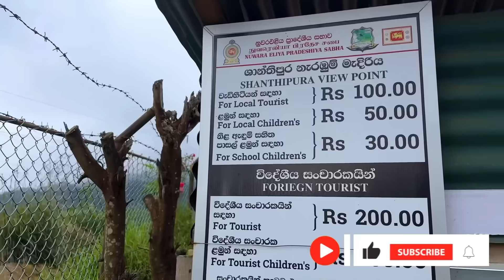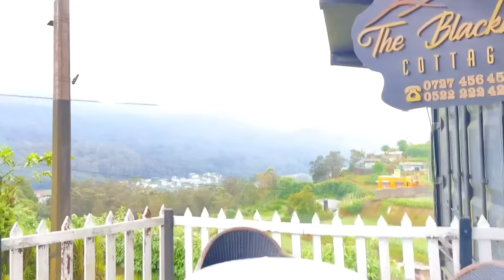Nuwara Eliya Travel Vlog🇱🇰😍❤️✨| Couples Getaway Spot🤫🫶🏼| Eshi and Hella💗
It’s been an amazing journey since we met and  we wanted to share our life with you guys❤️ If you love our videos dont forget to like, comment, share and SUBSCRIBE✅❤️

In this video we visited the blackberry cottage in Nuwara Eliya😍 Hope you guys enjoyed us sharing our experience visiting this beautiful place in Sri Lanka🇱🇰 Make sure you LIKE, COMMENT, SHARE & SUBSCRIBE for more❤️